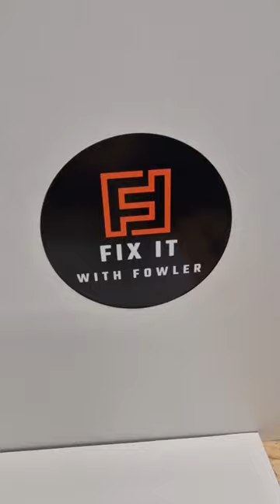Cabinet door hinge installation